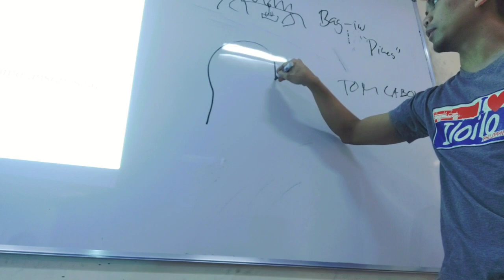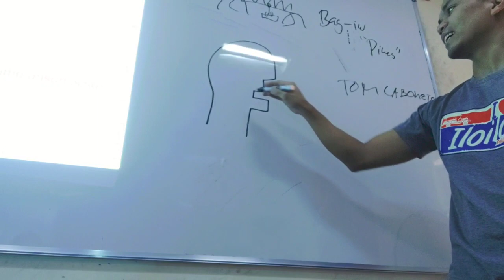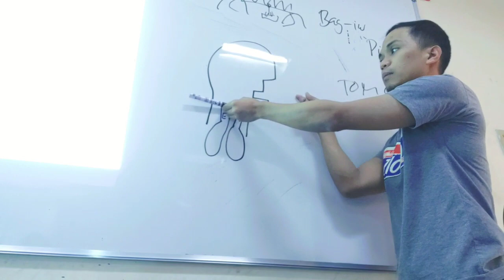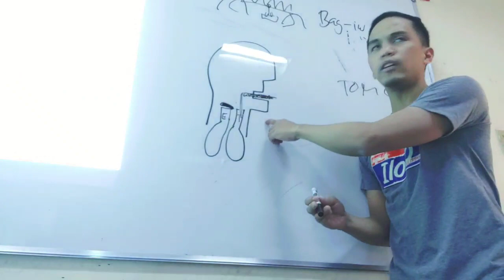One of the reasons why we snore